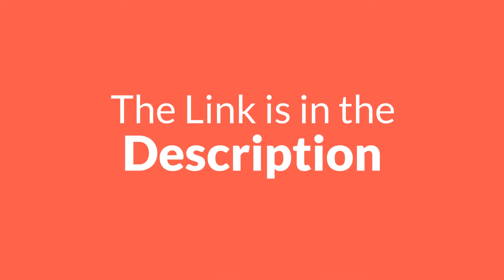El Ultra Style: Cool Clothes for Smart People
Here at El Ultra Style we care about making cool clothes for smart people.

To be honest, anyone CAN be smart enough to understand El Ultra Style, but the important question is...

ARE YOU SMART ENOUGH ?!!!